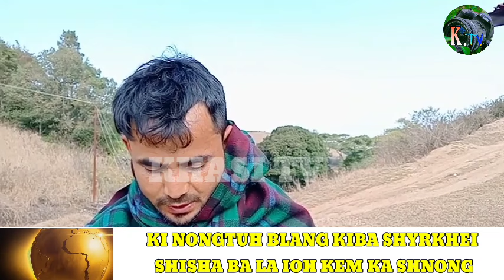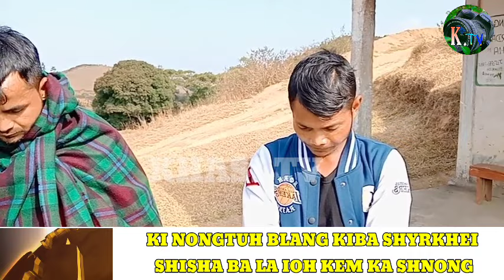Ki Nongtuh Blang Kiba Shyrkhei tam Lah ioh bat da Ka Shnong || Husiar PARALOK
education video
Explaination video

marangbah marangbah marangbah marangbah kongbih Kongbih Kongbih nanongkyndong nga